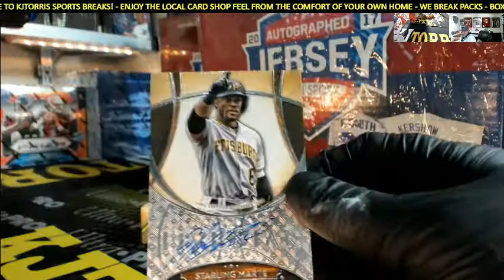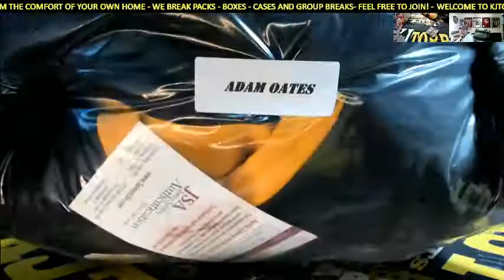2017 Topps 5 Star Baseball + 2017 Leaf Autographed Multi Sport Jersey Personal Break For Matt S